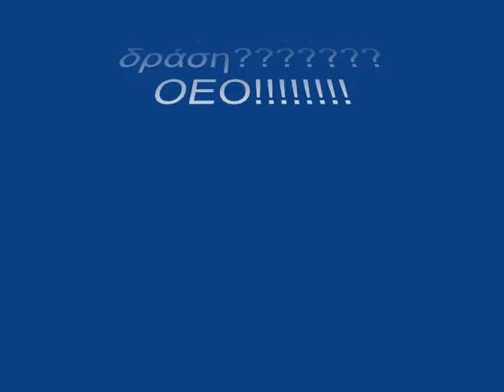Saw/θείτε ξανά (Kostas Point Of View) Trailer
Main movie is coming in February 2011 by NagioCorp
Kostas point of view trailer approved from director George ;)
trailer's music : stelios maksimos - m'agapaei o theos teleytaia